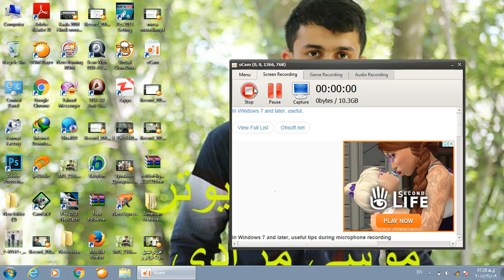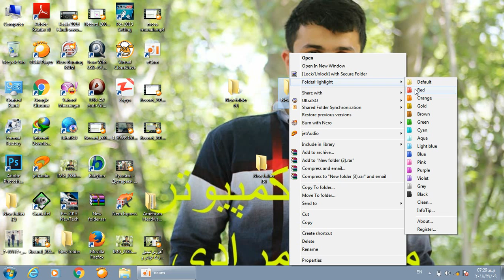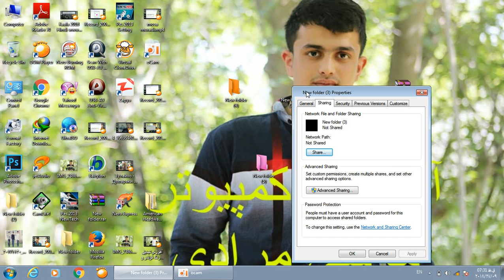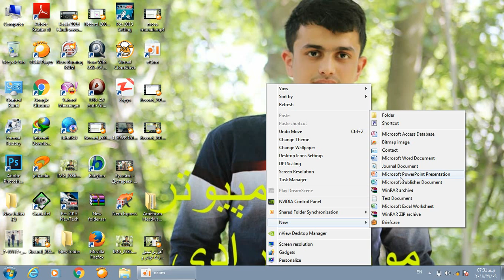آموزش تبدیل رنگ فولدر و ساختن چند فولدر را به یک نام